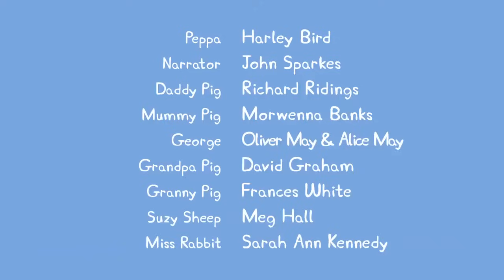Kids TV and Stories - Peppa Pig Cartoons for Kids 36